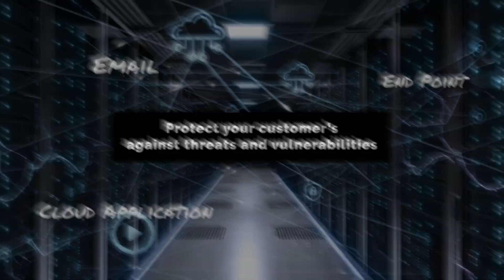Trend Micro - Cloud sec MSP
My name is Manish Jaiswal. I am an editor with over a decade of experience cutting a plethora of content ranging from advertising commercials to Prestigious short films.